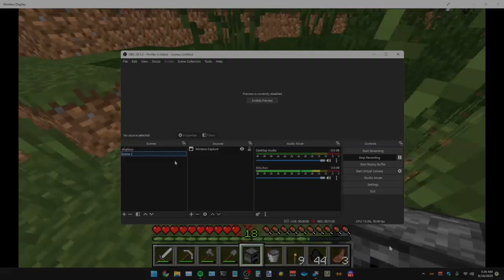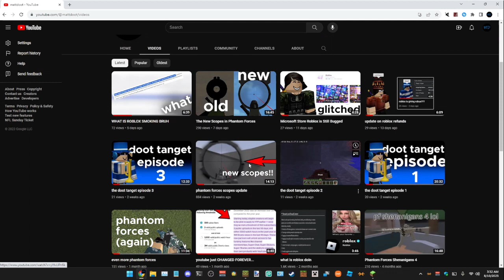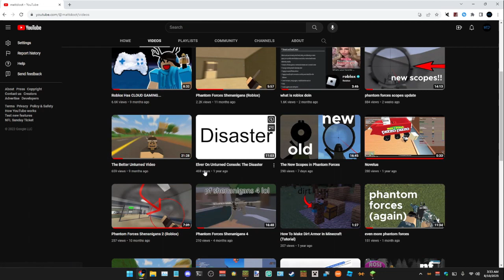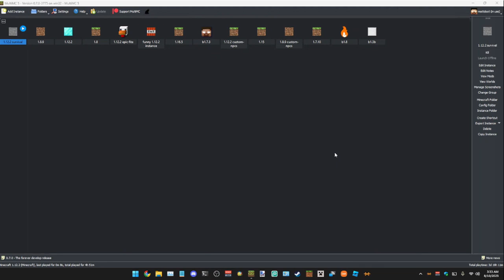Doot Tanget Episode 4: Reaction videos?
considering uploading some different types of content